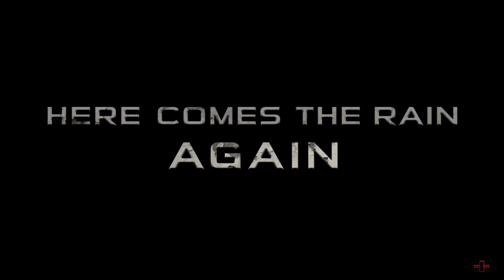Gungrave G O R E official Trailer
Destroy everything in game!! GUNGRAVE, the game on Playstation2 that was released in 2002 and was very popular during that time!
This is the latest full trailer of GUNGRAEV GORE(Gunslinger Of REsurrection) which is an authentic sequence of GUNGRAVE O.D.
GORE makes ‘Kugashira Bunji’ and ‘Beyond The Grave’ reunite after 15 years!
Also, Quartz, who is a new character in GORE!
Find out their stories and enjoy the new gameplay video that is going to be revealed for the first time!